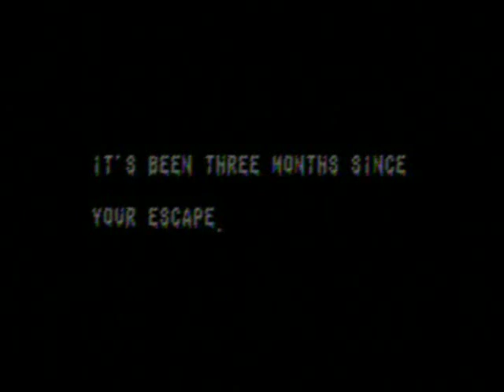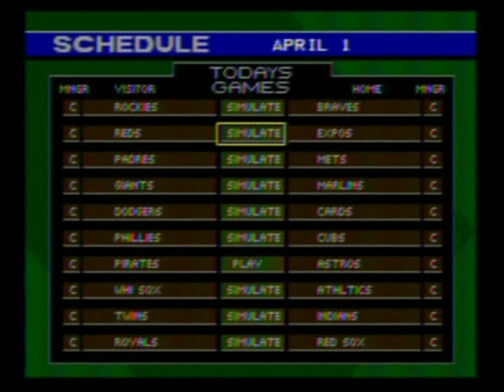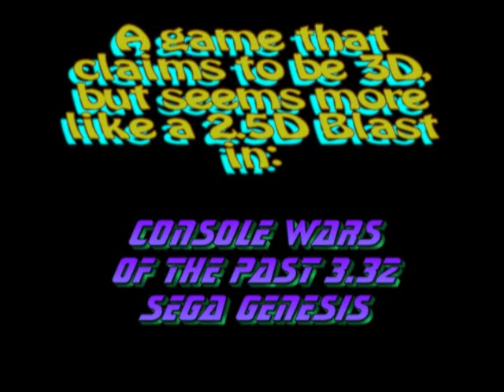Console Wars of the Past 3.31 - Sega Genesis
Part of NewGenGamers.com's series that helps bring to life the feel of classic systems through video,audio,written word, and more. Featuring Ray Tennant & Ron Whitmer as the players and commentators.